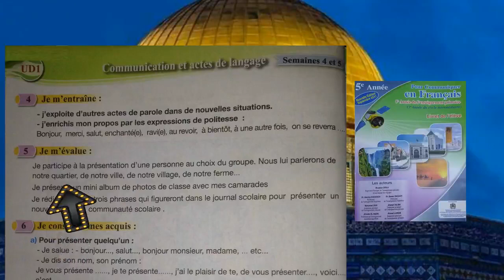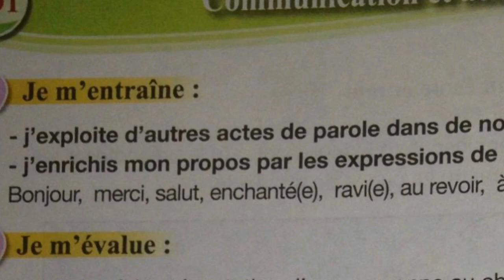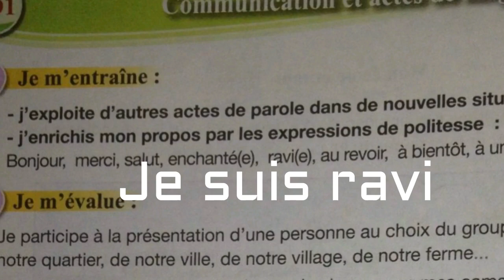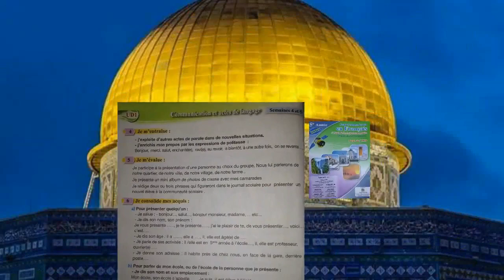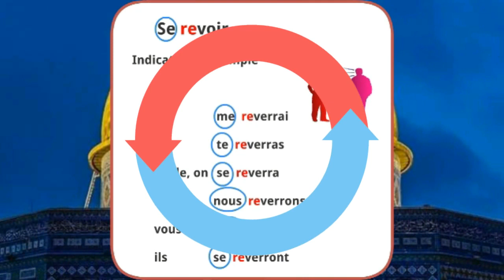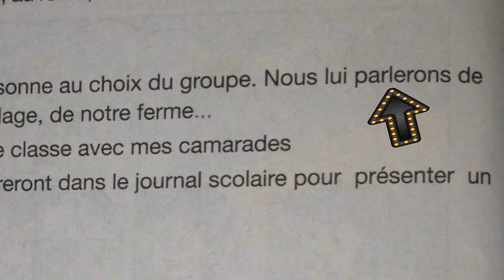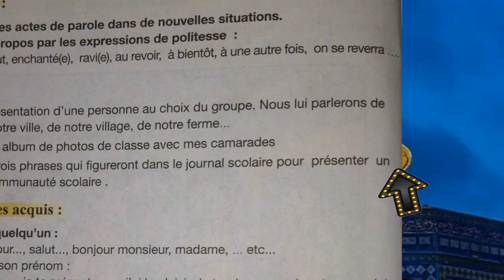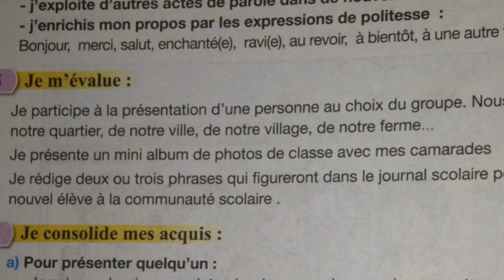Présenter qqun, page 22 , 5ème anneé pr 2017 L33